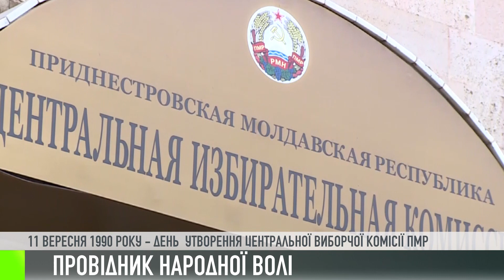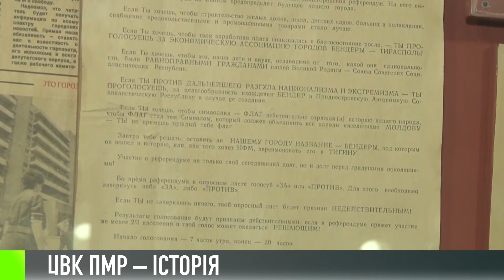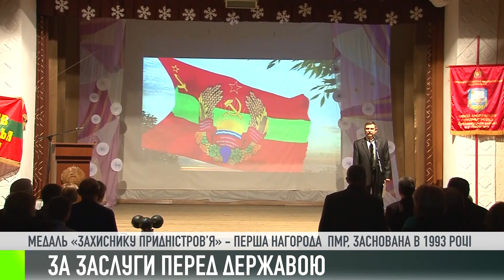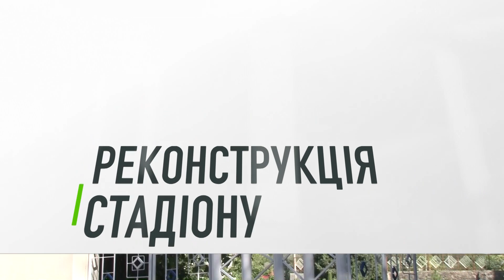Як це було - 11/09/20